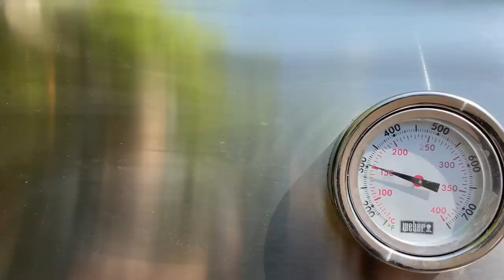1st time making TOMAHAWK STEAKS- Wait for it?!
Guys! Another day with the fam, non stop laughter lolllllll

Thankful for our time together and you all, our Famington!

Xo Ling and Lamb

Available for download on all music platforms!